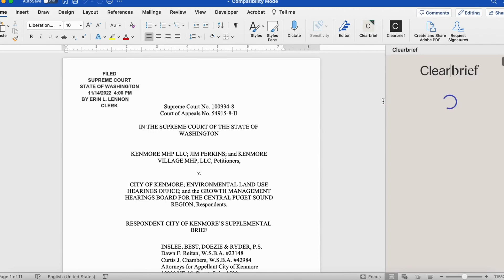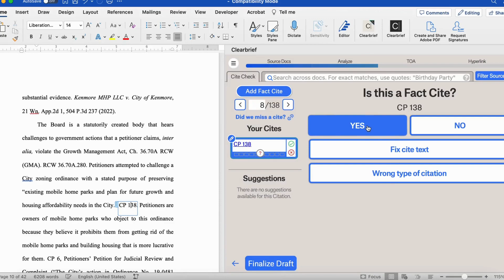Using your opponent's brief as a starting point for your reply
Watch Clearbrief Founder and CEO Jacqueline Schafer walk through how to use Clearbrief to take the PDF of your opponent's writing and:
-instantly convert it to a Word doc
-detect and display all cited sources
-use it as a starting point for your reply!
Clearbrief.ai